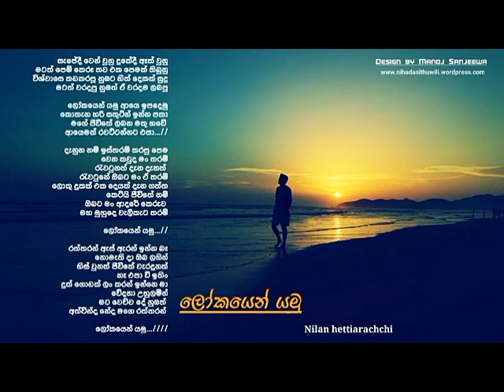Lokayen yamu song | Lyrics | Nilan Hettiarachchi.